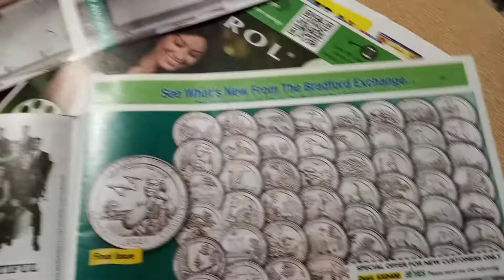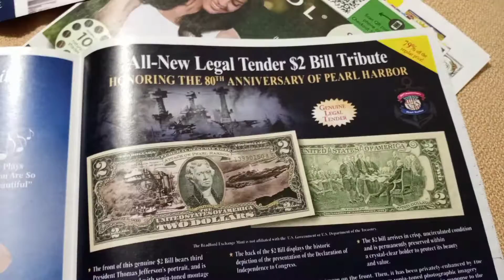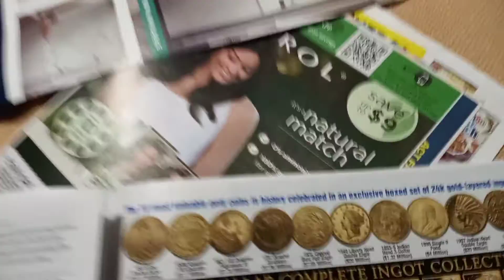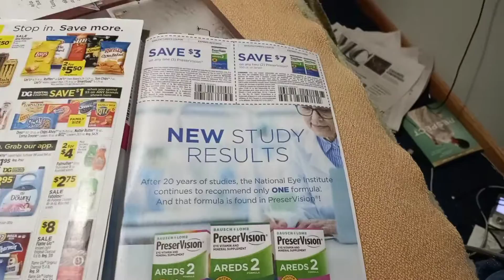March 23, 2022